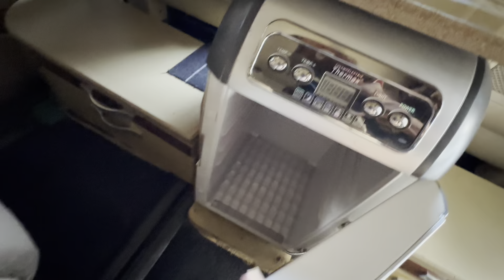Starex Limousine HVX 08 VIP សុីន1ជុំម្ចាស់ដេីមទឹមប្រេី/$14,xxx/te070969098/095944436/0972822001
ចាប់អារម្មណ៏ សូមខលមក :
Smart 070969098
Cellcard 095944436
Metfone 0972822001